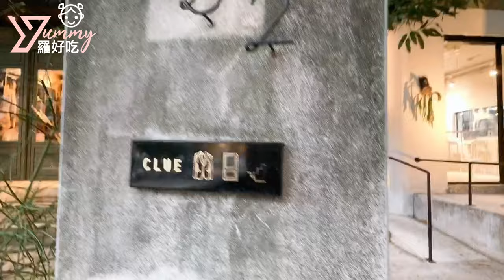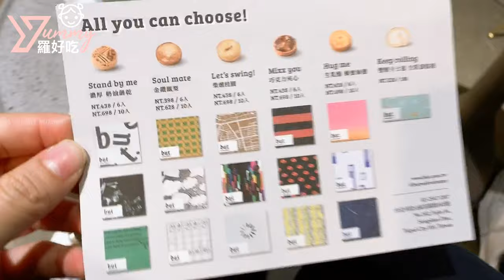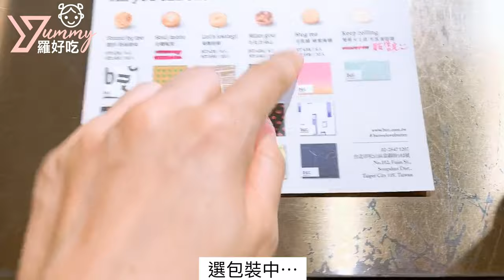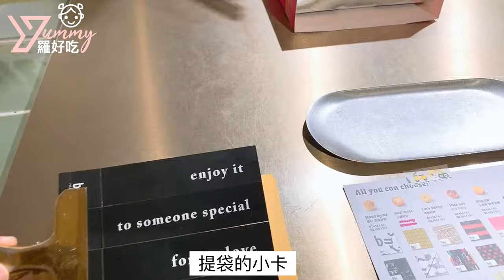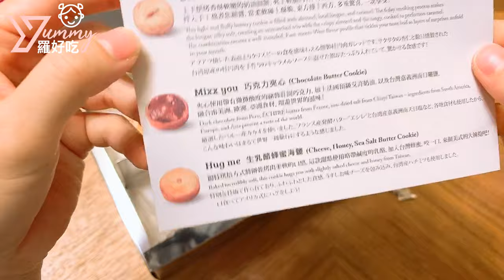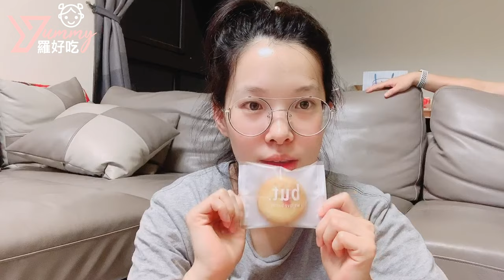｜But. we love butter｜餅乾好好吃喔！｜羅好吃Vlog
半夜太餓吃餅乾，不要嚇到⋯⋯
我有點隨性⋯⋯⋯
餅乾真的很好吃！
不騙你